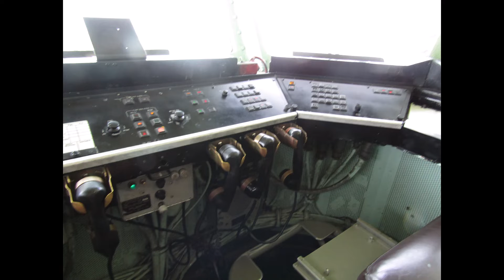Midway May 2022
Midway San Diego May 2022